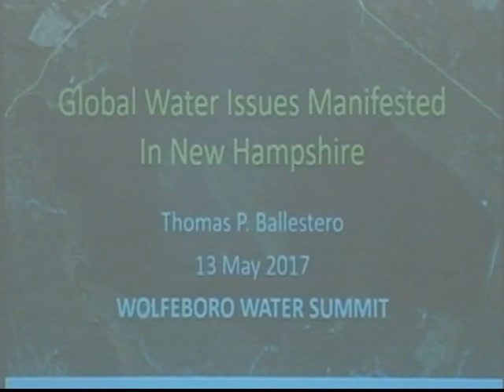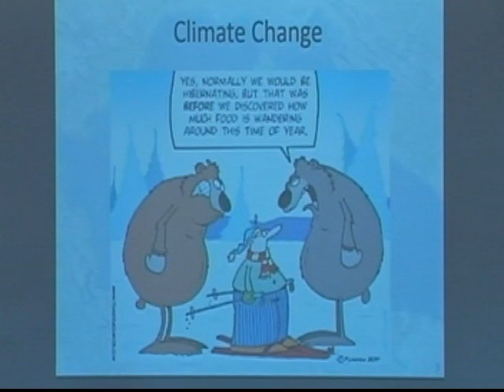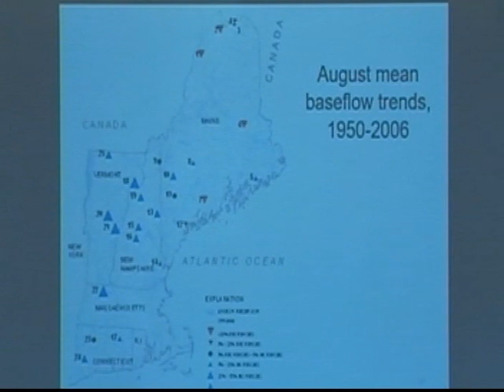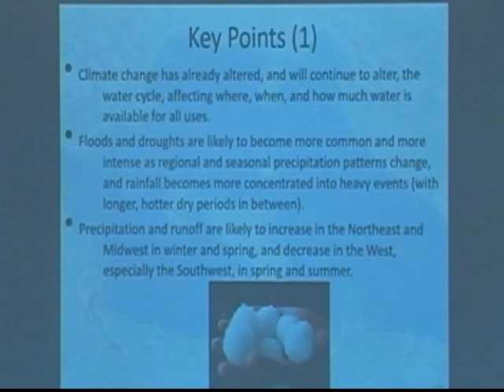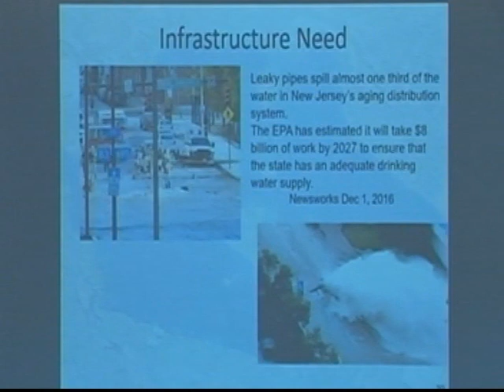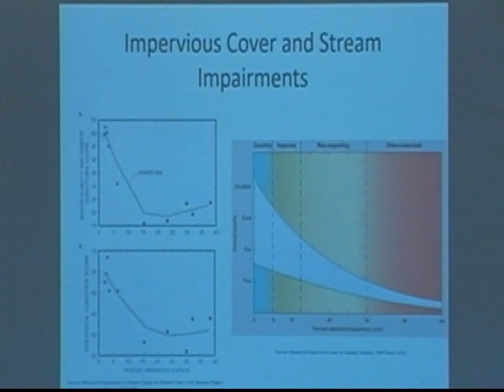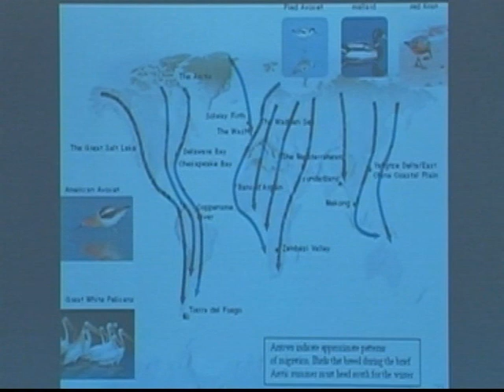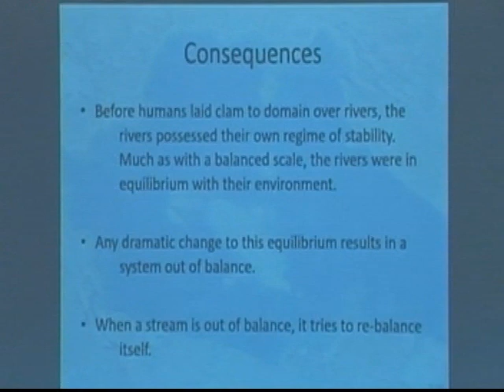2017 May 13th Wolfeboro Water Summit Part 1